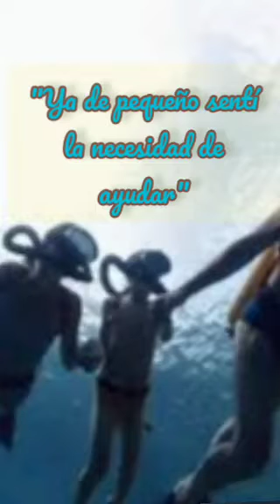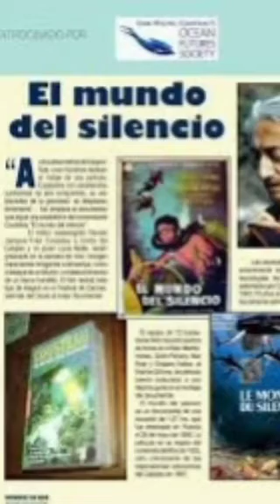🐋LA FASCINANTE AUTOBIOGRAFÍA DE JACQUES COUSTEAU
Sumérgete en la vida contada por el desde la profundidad del Oceano